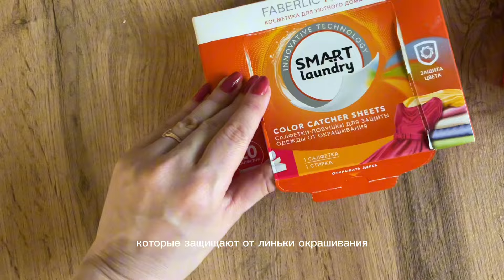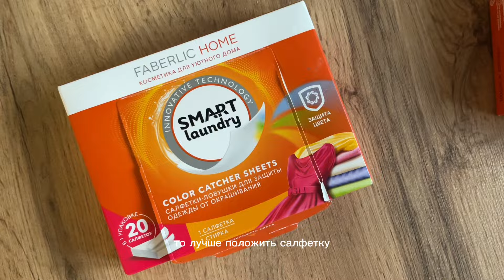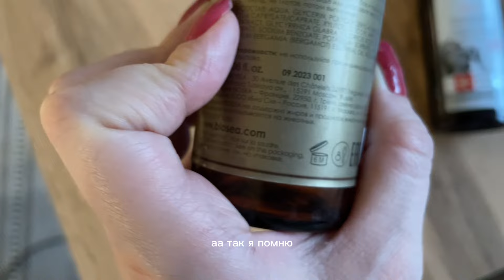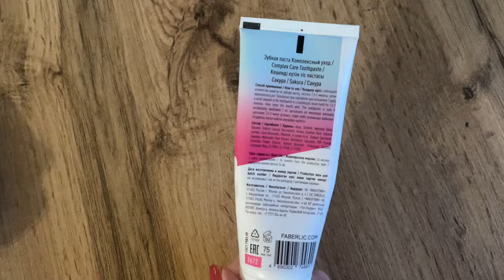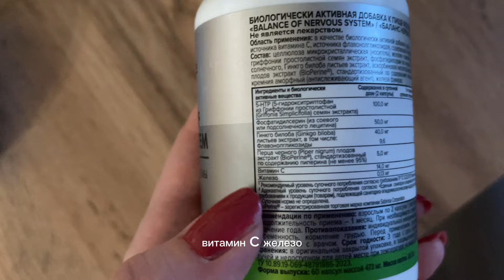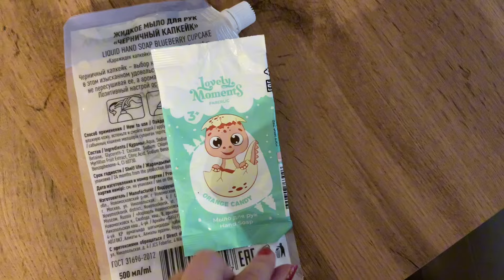Пустые баночки FABERLIC и на что заменяю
Пишите в личные сообщения, отвечу на все вопросы 😉